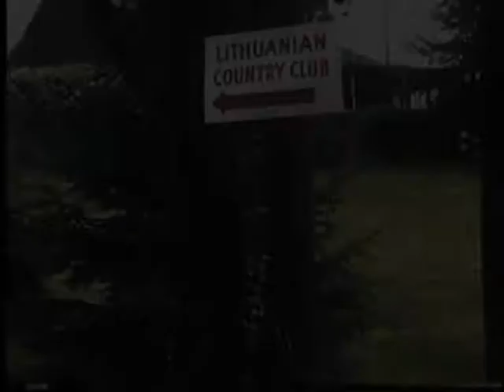Detective Instinct - "2-2-3 Fridges" (w/ G.W. Sok)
Singing/Lyrics: G.W. Sok
Music/Recorded: Oli Heffernan

Film: Public Domain Archive and Found Home Movies Shot Between 1939 and 1969.

Hailing from Middlesbrough, a small industrial town in North East
England, Oli Heffernan has been making loops, field recordings and
4-track doodles at home and on holidays since the mid nineties.
From early on in his life, he has played with a number of different
groups, and over the years ended up supporting bands like The Fall,
Echo And The Bunnymen, Clinic, John Cooper Clarke, Leaves, Future Of
The Left, Archie Bronson Outfit.
His current Project, Detective Instinct, was born out of a combination
of boredom and a need for distraction
I began by going through old tapes and realizing a lot of it was
good stuff and i needed to do something worthwhile with it so
I wrote to a few friends from bands Id been involved in or had
played with and then we began a type of online exchange of
recordings: Id send tracks out then theyd add vocals and send them
back, Mike Watt heard the songs on myspace and wrote asking if he
could play them on his radio show in LA so i chanced my arm and asked
him if he wanted to get involved, which he did. I then began asking
other people whos work i admired and was surprised by how many people
wanted to contribute, and it went from there
Buried in the mix of the songs are field recordings of haunted buildings, people going about their business, and lots of found sounds recorded while he was on tour throughout Europe with Das Wanderlust. The imagery for the series as well, was found in an old book of woodcuts bought in a dusty bookshop in a small seaside town, assembled with the help of Nicky Peacock.

Sick Room Records has the privilege of releasing the first four collaborations as a series of limited edition 7-inch EPs, entitled Detective Instinct Presents:

SRR 056 The Champagne (Country Teasers/Gag)
SRR 057 Mike Watt (Minutemen/Firehose/Sonic Youth/Stooges)
SRR 058 G.W. Sok (The Ex/In The Fishtank)
SRR 059 Jimmy McGee (Bobby McGees)

He has also completed EPs with the following for release later this year:

Trumans Water (Thurston Moore/Chan Marshall/John Peel Favourites)
Nicky Peacock (Golden Starlet/Slampt Records/Photographer)
Brian Stevenson (Junior Elvis)
Jad Fair (Half Japanese/Yo La Tengo/Richard Hell/Kevin Blechdom)
Radar Brothers (Chemical Underground Records)
Sam Coomes (quasi/Pink Mountain)
Jackie McKeown (Yummy Fur/1990s/Rough Trade and Slampt Records)
Emily Ryan (Emilys Sassy Lime/Kill Rock Stars)
Mr Tube And The Flying Objects (Black Heart Procession)